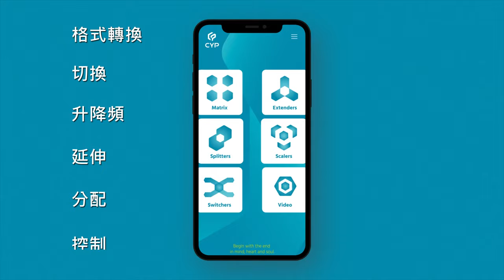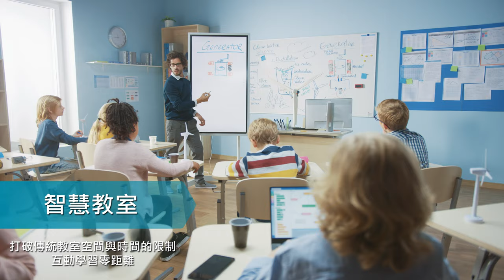西柏科技股份有限公司_形象影片_中文